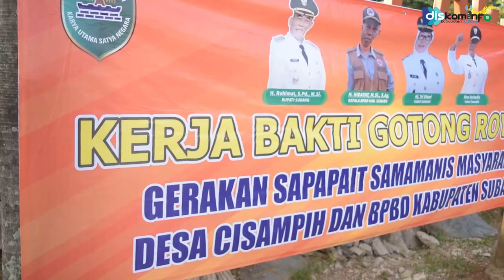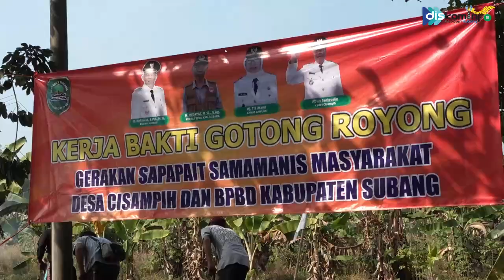Kegiatan Kerja Bakti Gotong Royong Gerakan Sapapait Samamanis Desa Cisampih Dan BPBD Kab Subang